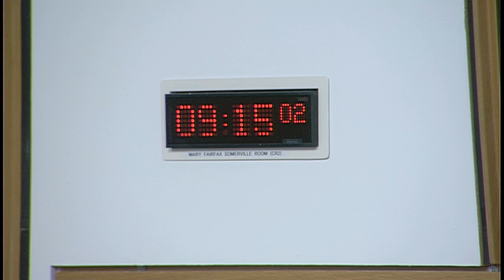Equalities and Human Rights Committee - 6 June 2019